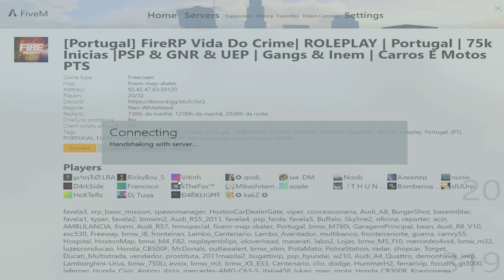GTA v rp sigaaa